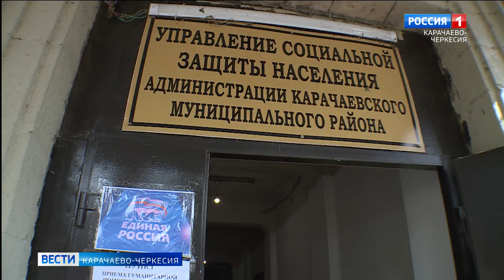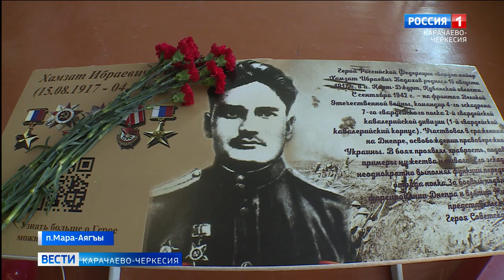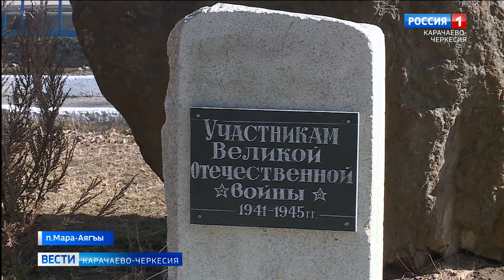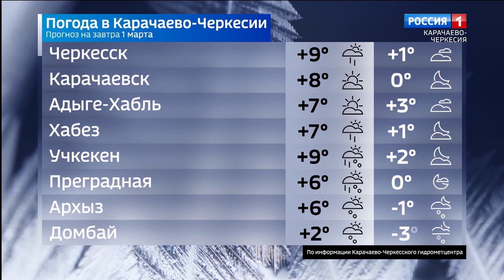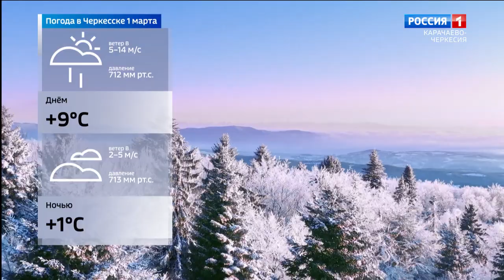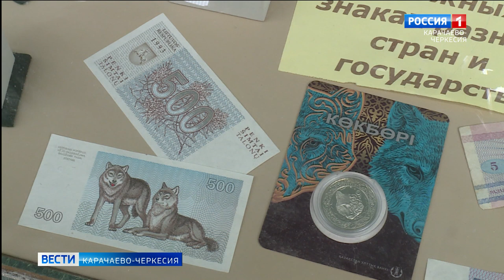Вести Карачаево-Черкесия 28.02.2022